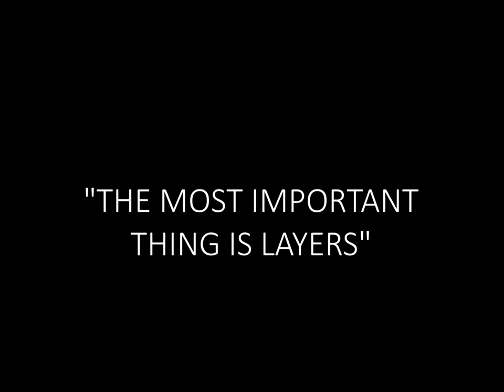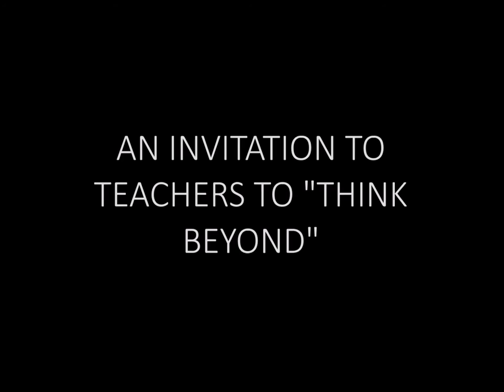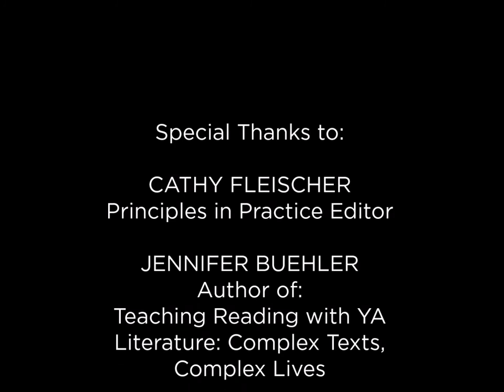Teaching Reading with YA Literature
What would a young adult literature pedagogy look like? This is the question Jennifer Buehler explores in her book Teaching Reading with YA Literature, which she discusses in this video. Editor Cathy Fleischer interviews Buehler along with award-winning authors Matt de la Peña and A.S. King.